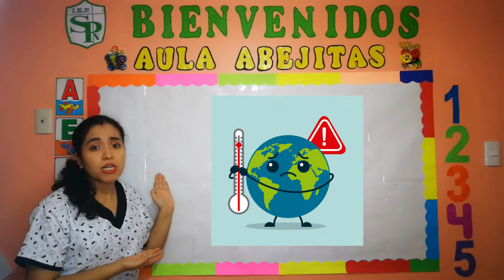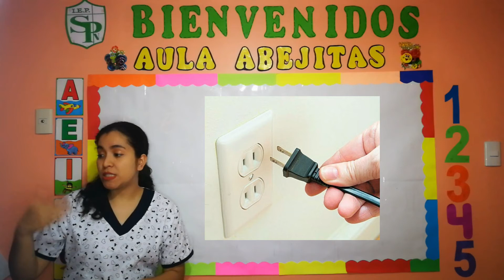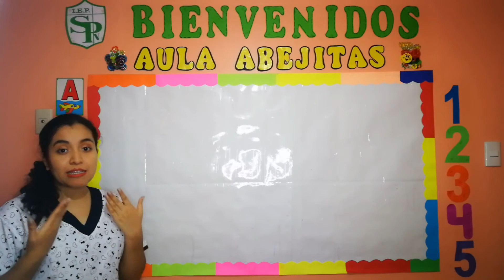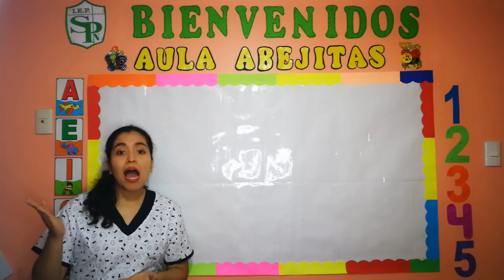CLASES VIRTUALES DE C.A - 3 AÑOS :AHORRO DE ENERGÍA ELÉCTRICA